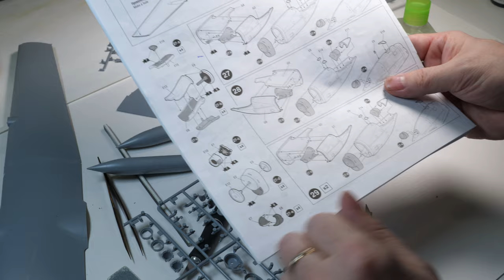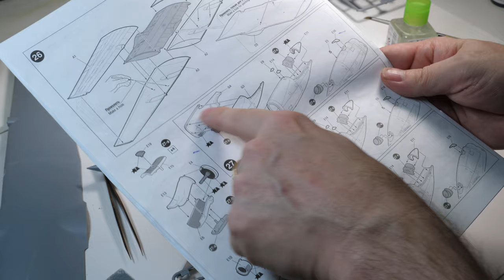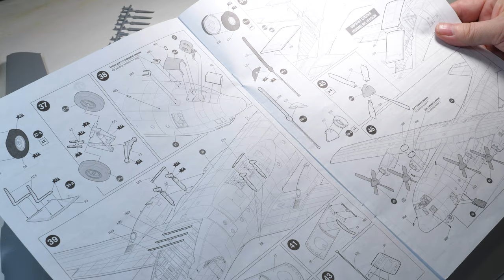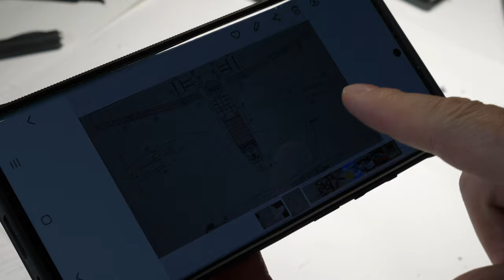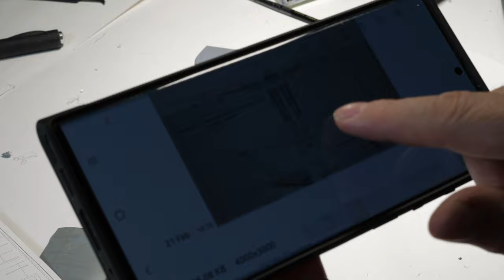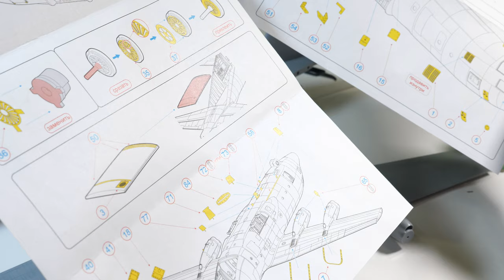C-130 Hercules Zvezda Part IV Painting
Lets build paint the exterior of the new tool 1/72 kit from Russian producer Zvezda... the legendary C-130 Hercules.

1) Further construction
2) Volumetric decals
3) PE details
4) Paint and decal application

The C-130 is the most popular Western military transport aircraft designed and built in the USA. This plane has been in production longer than any other aircraft in history and forms the backbone of the military air transport of the United States, NATO members and many other countries. The most popular variant is the C-130H. Its maiden flight was in 1964, and regular production started in 1965. The aircraft was equipped with a new reinforced wing box, improved brakes, new aircraft electronics and a powerplant with four T56-A-15 turboprop engines. Up to now, more than 2,500 planes of various variants have been manufactured.